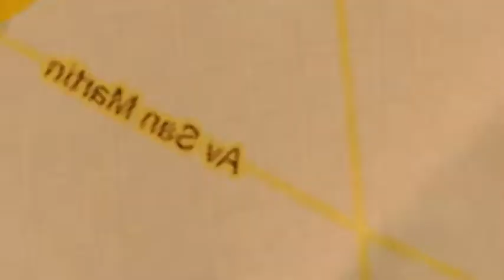Delivery Fast-Love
Corto realizado por Álba Ávila para Montaje II
UBA 2012
Lucrecia Oitana
Lucas Giuliani